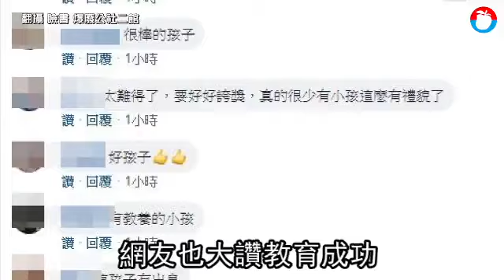包半場慶生太嗨嚇到人 逐桌道歉女學生現身了 | 台灣蘋果日報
一名女網友昨天到台中市豐原一家火鍋店用餐，巧遇一群豐原高商學生慶生，他們大唱生日快樂歌，事後，其中一名女學生還一桌桌向客人道歉，擔心歡唱吵到他人用餐。女網友po文大讚「現在還有這麼有禮貌的小孩子嗎？」網友也附和稱讚「難得、懂事」、「忽然覺得台灣未來有希望了」。